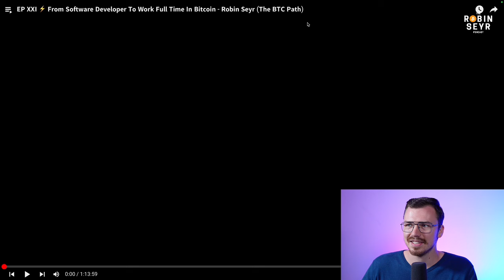"I thought BTC is a scam": How Bitcoin humbled me!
For 3 years straight my belief was that Bitcoin is a scam and basically worthless, but we all have to jump over our Ego and acknowledge that we are wrong. wasn't that easy.

Ever visited the best Bitcoin-only conference? Come join me at BTC Prague!

Where to buy Bitcoin? I personally use 21bitcoin!
- Save fees with my code "ROBIN"

Summary

In this episode, Robin Seyr reflects on his journey into Bitcoin and his transition to becoming a full-time Bitcoin advocate. He discusses how he initially thought Bitcoin was a scam but eventually became convinced of its value. Robin emphasizes the importance of self-custody and the need to store wealth in a secure manner. He also highlights the significance of being open-minded and willing to explore different perspectives within the Bitcoin community. In this conversation, Robin Seyr discusses his views on Ethereum as an enemy of Bitcoin and the distraction it creates from the overall Bitcoin mission. He also shares his journey into content creation and his passion for Bitcoin. Robin emphasizes the importance of taking action and putting in the work to succeed in any field. He expresses his goal of creating educational content about Bitcoin and documenting the early stages of the Bitcoin revolution.

Takeaways

Robin Seyr initially thought Bitcoin was a scam but eventually became convinced of its value.
Self-custody is crucial for owning and securing Bitcoin.
Being open-minded and exploring different perspectives within the Bitcoin community is important.
Bitcoin is the base layer of the financial system, and building on top of it is essential for scalability and innovation. Ethereum is seen as an enemy of Bitcoin and a distraction from the overall Bitcoin mission.
Taking action and putting in the work is crucial for success in any field.
Robin is passionate about creating educational content about Bitcoin and documenting the early stages of the Bitcoin revolution.
Bitcoin is still in its early stages, and there is a need for more education and understanding among Bitcoiners.
Robin is open to exploring different formats and topics in his content creation journey.

Chapters

00:00 Introduction and Purpose of the Episode
01:27 Reflecting on the Early Days of the Bitcoin Path Podcast
05:02 Introducing Robin Seyr as the Guest
07:23 Transitioning to Full-Time Bitcoin Advocacy
08:20 Bitcoin as the Base Layer of the Financial System
11:14 Robin Seyr's Journey into Bitcoin
15:06 The Importance of Self-Custody in Bitcoin
22:05 Building on Top of Bitcoin for Scalability
25:41 The Journey of Orange Pilling
27:05 The Significance of Being Open-Minded in Bitcoin
29:29 Exploring Different Perspectives in the Bitcoin Community
32:16 Ethereum as an Enemy of Bitcoin
36:33 Taking Action and Putting in the Work
46:09 Passion for Bitcoin and Education
57:03 Bitcoin's Early Stage and the Need for Education
01:00:58 Exploring Different Formats and Topics